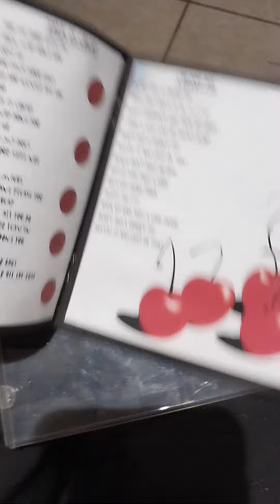HAPPY BIRTHDAY ANDREW WASKO JR./FROM TIGER